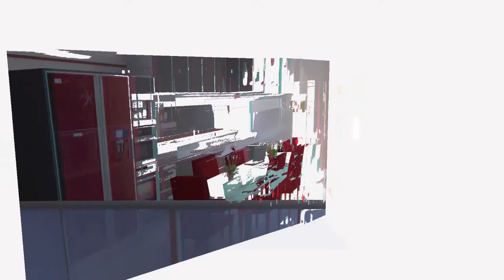3D film bewoonbare windturbinen op de Neeltje Jans, Oosterscheldekering, Schouwen-Duiveland.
3D film van een bewoonbare windturbine op de Neeltje Jans in Schouwen-Duiveland.